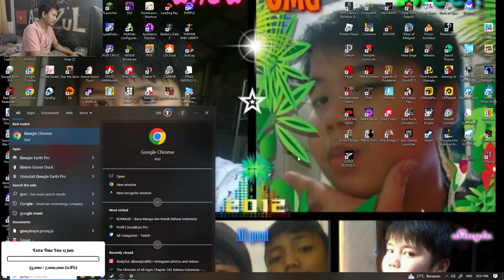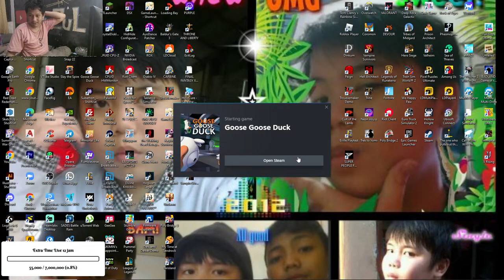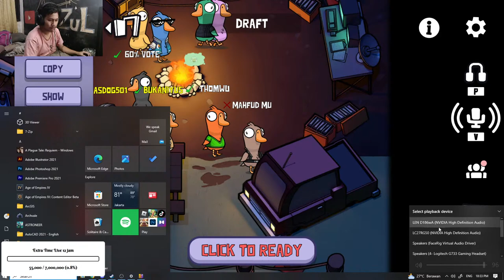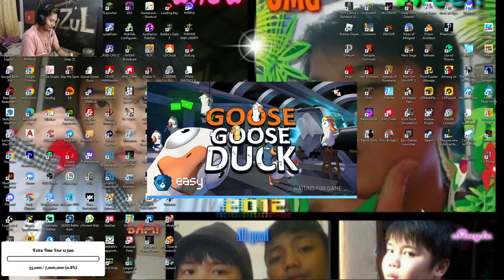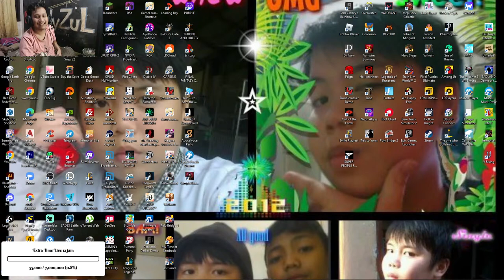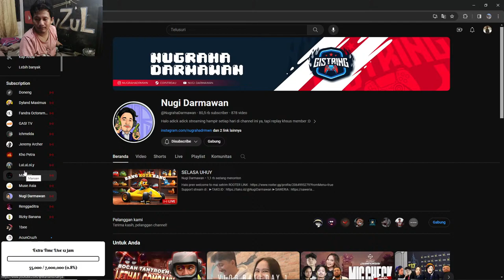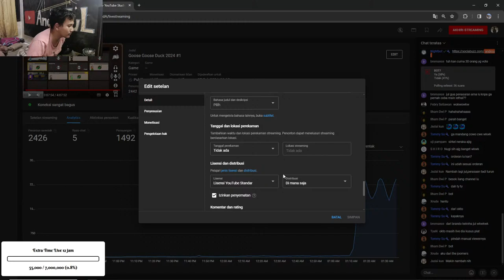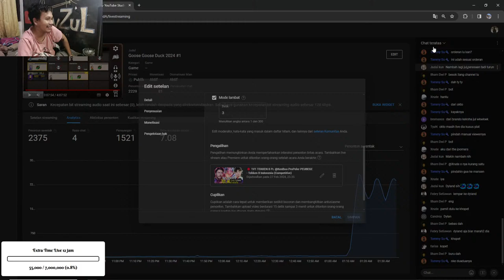Goose Goose Duck 2024 #1